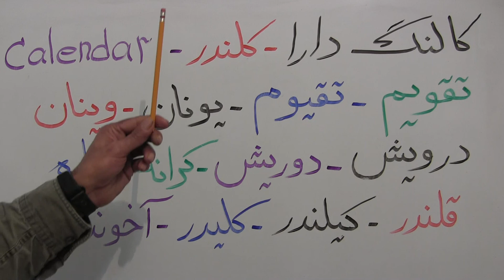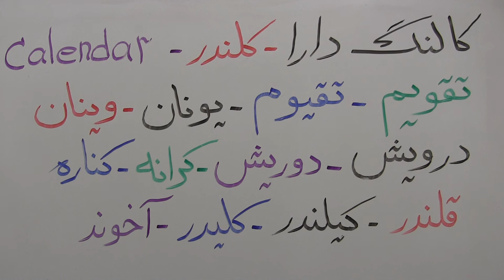قلندر Calendar - نام گاه شمار باستانیان بوده است(123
نظرها و پیشنهاد های خود را در فیسبوک بیان کنید.